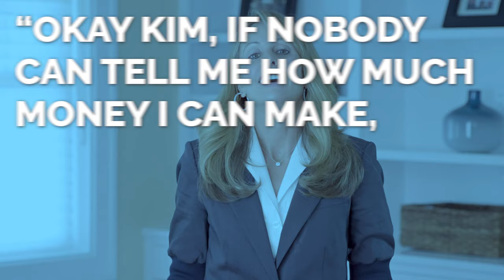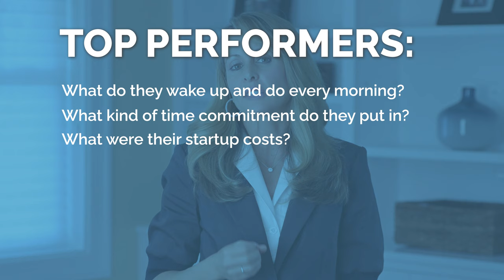How Much Money Do Franchisees Make? - Franchise Earnings Potential Explained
How much money do franchisees make? The Daly Coach is here to set the record straight about how to project the earnings potential of a franchise business.

0:00 There are a lot of clickbait titles on YouTube on the earnings potential of a franchise. The Daly Coach is here to set the record straight with sound advice about how to figure out the earnings potential in a franchise opportunity. So, how much money do franchises actually make?

00:43 You are the biggest variable in your earnings potential
Making earnings claims in franchising is against the law unless you're a franchisor and you're making an earnings claim in your franchise disclosure document. Why would you believe anyone who tell you how much money you can make in a franchise when YOU are the biggest variable in the equation? It's a common misconception that franchising is a business in a box—that because a franchisor has a proven toolbox, they can tell you how much money you will make in the business. But how can anyone know how much money you're going to make in your business? Because they can have the greatest tools and best opportunities, but what you do with those tools and opportunities determines how much money you make.

2:28 How do you determine how much money you can make?
First, you're going to engage in an exploratory process with the franchisor. During your due diligence process, you're going to get to know the franchisor as they get to know you. Investing in a franchise is about buying down the learning curve of starting a business by partnering yourself with people who've already figured it out. You have a track record to study and learn from, but there still is no guarantee about how much money you can make because it all comes back to what are YOU going to do with that toolbox. During your due diligence process, the franchisor will break down the investment to get into their business and the earnings claim they make in their franchise disclosure document. Now, if a franchisor does not make an earnings claim, then by law, they cannot share any specific numbers about the potential to earn money.

4:01 Why wouldn’t a franchisor make an earnings claim?
The FTC protects you, the investor, by requiring that the franchisor substantiates in writing any earnings claim that they make to you verbally. Franchises can have a great variance in how much owners make. Even for relatively predictable and stable franchises, it's really up to the owner to capitalize on the traffic coming through the door by creating an experience that makes the customer want to come back.

7:06 Use the validation process to your advantage
The number one way to figure out the earnings potential and if you can afford to quit your job is to interview existing franchise owners. They have what you want. They have the numbers, and they're not trying to sell you anything. They once stood right where you are. To get where they are, they had to do what you're about to do. Because franchising is collaborative, franchisees know that validation is a part of it.

7:57 Which franchisees should you invest your time with?
Not all franchisees are created equal. While the FTC says that the franchisor is not allowed to steer your validation, I might say that it's in your best interest to ask for guidance in your validation process—at least in the beginning. If you randomly select 2–3 people who are not doing well in their business, do you honestly think you're going to pick up the phone and call the third person? No way! Negative validation speaks louder than positive validation every day of the week. To avoid that costly mistake, ask the franchisor who to reach out to first. Find the top performers. They will be able to tell you what drives the result in their business.

If you're investing time talking to owners, it behooves you to find the winners with the results you want and understand what they wake up and do, what time commitment they put into the business, how much money it cost them to get this business positively cash flowing and how long it took. Why spend years being average when you can learn what it takes to be a top-performing franchisee in any franchise? You can learn it by investing time with the franchisees in that particular business. You can learn it by working with me, The Daly Coach.